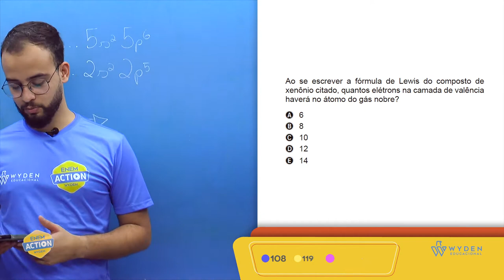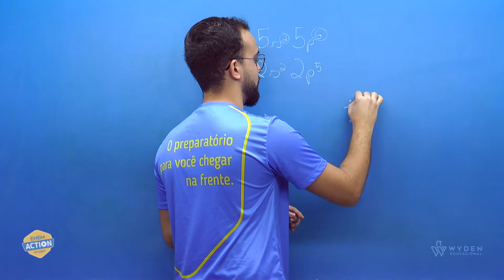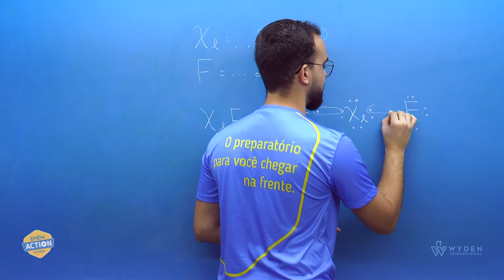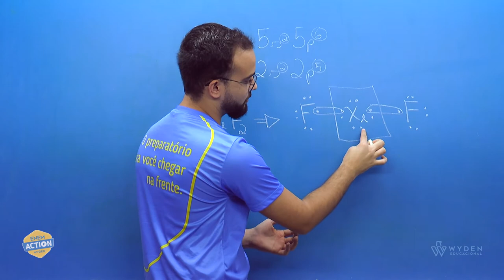ENEM 2019 | Questão 108 | CN - Química | Prova Azul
Por terem camada de valência completa, alta energia de ionização e afinidade eletrônica praticamente nula,...
Prof. Jota Façanha

GABARITO C